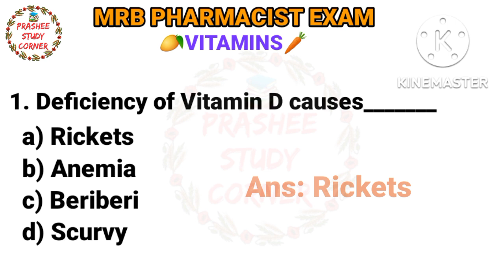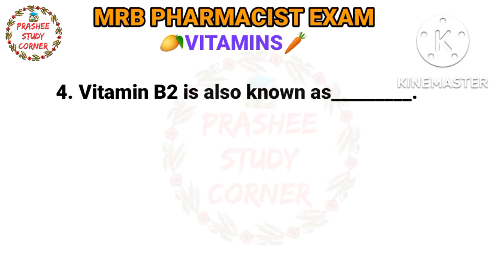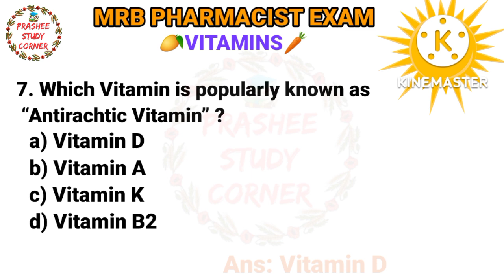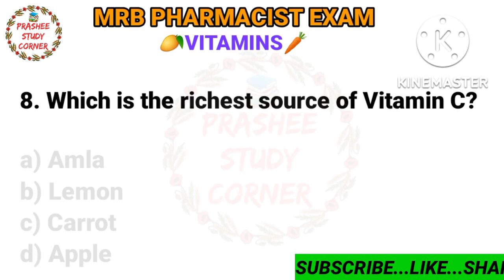MRB Pharmacist exam 2025 biochemistry Vitamins RRB PHARMACIST Exam in tamil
Biochemistry Vitamins Part 2 |MRB PHARMACIST| exam model questions & answers@Prashee Study Corner